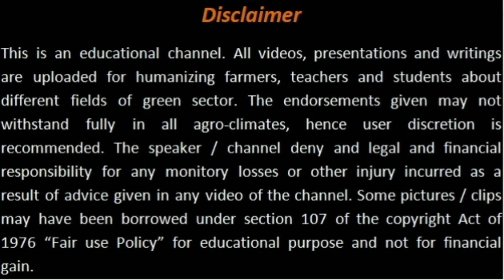Multiplication of Red Wigglers || Commercial Vermiculture in Pakistan || ریڈ وگلرز کی افزائیش|| pt 3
The video is an update on commercial vermicomposting in Pakistan and describes how red wigglers are multiplied in composting beds.